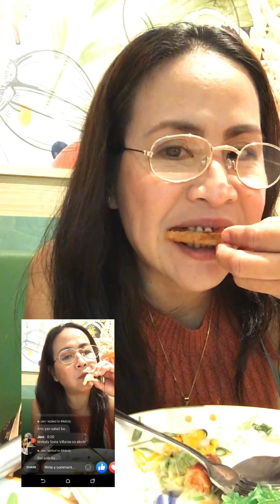MY BREAKFAST AND LUNCH/ last week day-off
Musician: @iksonmusic